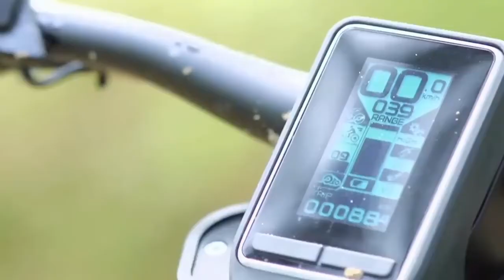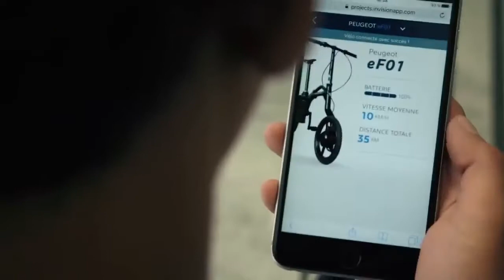7 UNIQUE BIKES THAT ACTUALLY EXIST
2. Trefecta RDR